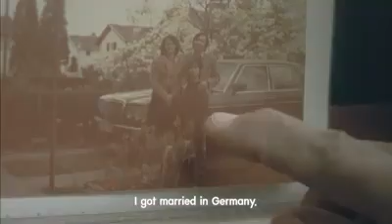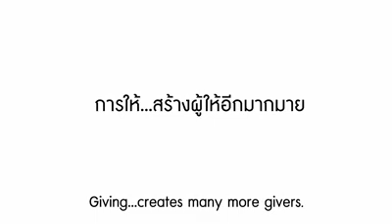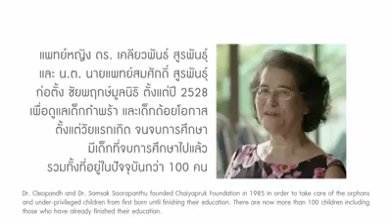การให้ สร้างผู้ให้อีกมากมาย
Cr : ชัยพฤกษ์มูลนิธิ +  Kayari